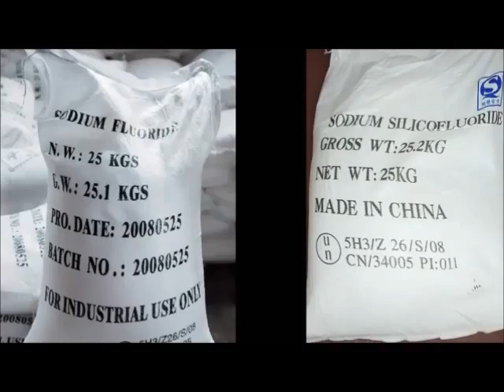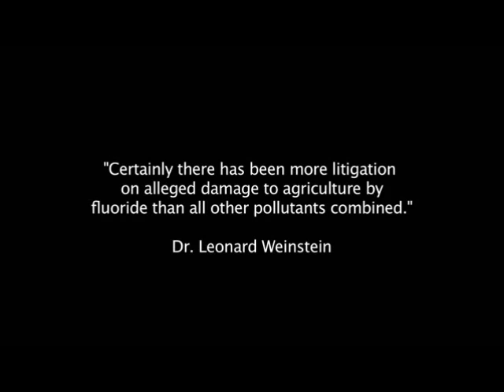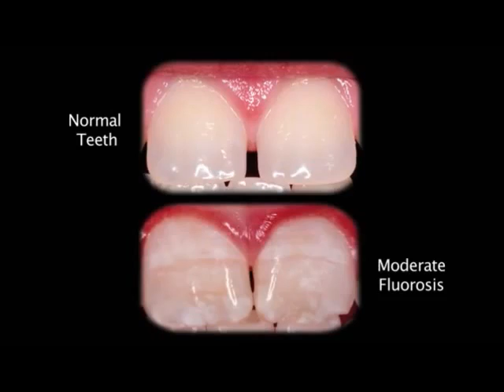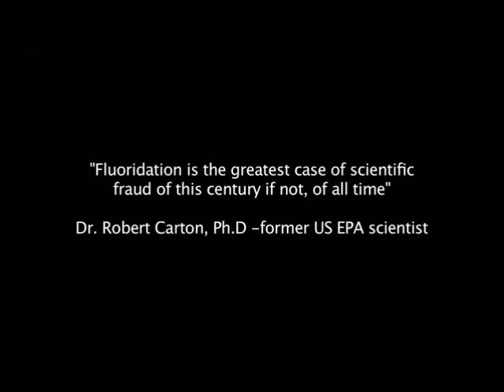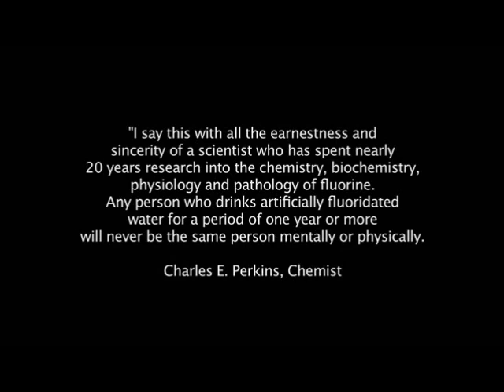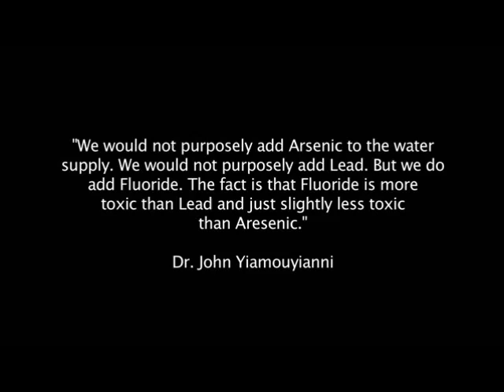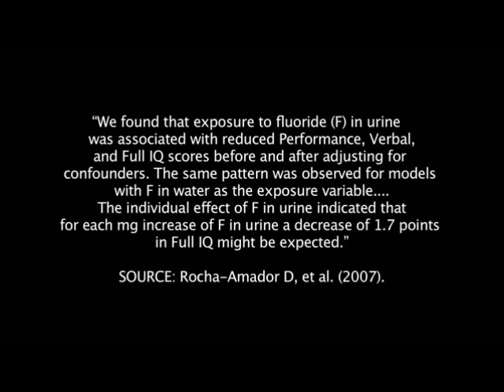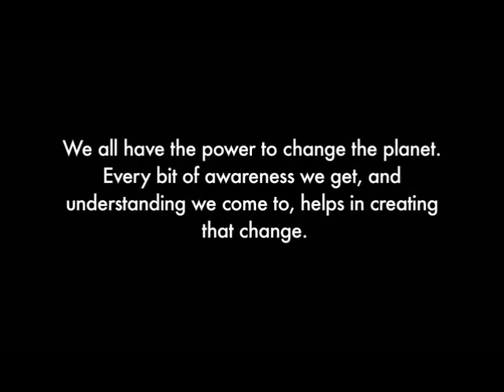FLUORIDE: YOU BEEN SCAMMED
Government has been adding fluoride to our water supply for many years. Fluoride is a drug which is added to treat YOU, not the water. You have NEVER consented to taking this drug! Every country in Europe has STOPPED adding this Toxic fertilizer Waste product to their water because of SERIOUS HEALTH CONCERNS.

Fluoride may lower IQ:There have now been 24 studies from China, Iran, India and Mexico that have reported an association between fluoride exposure and reduced IQ.

Fluoride may damage the brain. According to the National Research Council (2006), "it is apparent that fluorides have the ability to interfere with the functions of the brain.

" Fluoride affects the pineal gland. Studies by Jennifer Luke (2001) show that fluoride accumulates in the human pineal gland to very high levels. In her Ph.D. thesis, Luke has also shown in animal studies that fluoride reduces melatonin production and leads to an earlier onset of puberty (Luke 1997). Consistent with Luke's findings, one of the earliest fluoridation trials in the U.S. (Schlesinger 1956) reported that on average young girls in the fluoridated community reached menstruation 5 months earlier than girls in the non-fluoridated community.

Fluoride affects thyroid function. According to the U.S. National Research Council (2006), "several lines of information indicate an effect of fluoride exposure on thyroid function."

 Fluoride causes arthritic symptoms. Some of the early symptoms of skeletal fluorosis (a fluoride-induced bone and joint disease that impacts millions of people in U.S. India, China, and Africa), mimic the symptoms of arthritis

Fluoride may cause bone cancer (osteosarcoma). A U.S. government-funded animal study found a dose-dependent increase in bone cancer (osteosarcoma) in fluoride-treated, male rats (NTP 1990). Following the results of this study, the National Cancer Institute (NCI) reviewed national cancer data in the U.S. and found a significantly higher rate of osteosarcoma (a bone cancer) in young men in fluoridated versus unfluoridated areas.

Fluoride may cause reproductive problems. Fluoride administered to animals at high doses wreaks havoc on the male reproductive system - it damages sperm and increases the rate of infertility in a number of different species

The chemicals used to fluoridate water are not pharmaceutical grade. Instead, they largely come from the wet scrubbing systems of the phosphate fertilizer industry. These chemicals (90% of which are sodium fluorosilicate and fluorosilicic acid), are classified hazardous wastes contaminated with various impurities. Recent testing by the National Sanitation Foundation suggest that the levels of arsenic in these silicon fluorides are relatively high (up to 1.6 ppb after dilution into public water) and of potential concern (NSF 2000 and Wang 2000). Arsenic is a known human carcinogen for which there is no safe level. This one contaminant alone could be increasing cancer rates -- and unnecessarily so.

The silicon fluorides may increase lead uptake into children's blood. Studies by Masters and Coplan 1999, 2000, 2007 show an association between the use of fluorosilicic acid (and its sodium salt) to fluoridate water and an increased uptake of lead into children's blood.

Fluoride may leach lead from pipes, brass fittings and soldered joints. Maas et al (2007) have shown that fluoridating agents in combination with chlorinating agents such as chloroamine increase the leaching of lead from brass fittings used in plumbing. While proponents may argue about the neurotoxic effects of low levels of fluoride there is no argument that lead at very low levels lowers IQ in children.